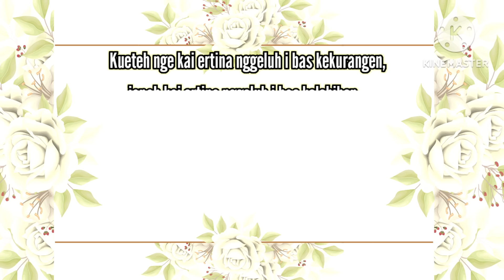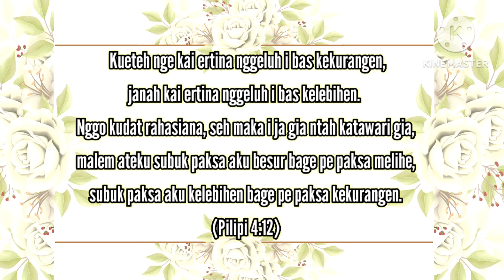PJJ GBKP tgl 29 Sept - 05 Okt 2024 ; 1 Timotius 6:6-10